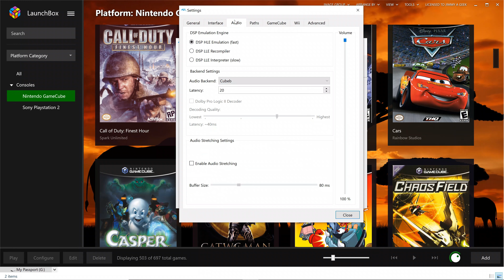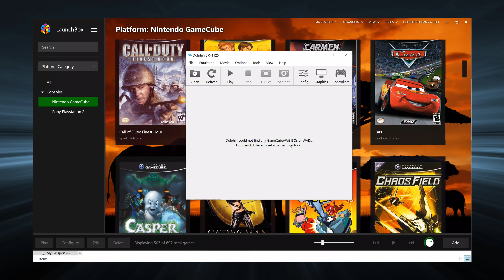Need for Speed: Carbon 🔥[4K PC Dolphin Emulator 🐬 3840 x 2160 Gameplay]🔥 | 👾GameCube 2160P/60FPS!📺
Need for Speed: Carbon 4K PC Dolphin Emulator 3840 x 2160 GameCube Gaming Laptop Specs:

🔵CPU: i7-9750H
🟢GPU: GTX 1660 Ti
🔴RAM: 16GB DDR4

Let's Play Need for Speed: Carbon on PC 4K Dolphin Emulator in 3840 x 2160 Resolution.